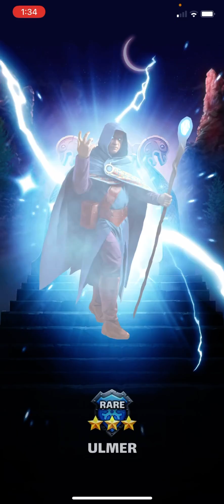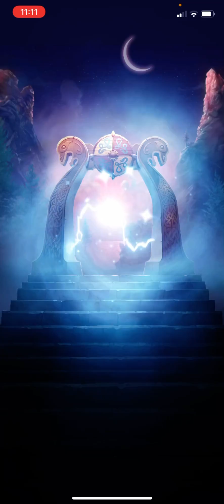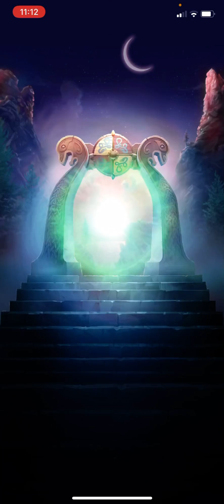70 invocaciones de Valhalla. Vaya suerte la mía. Habrá cambiado mi suerte? 🤷‍♂️🤷‍♂️